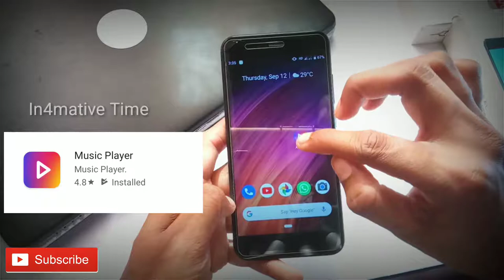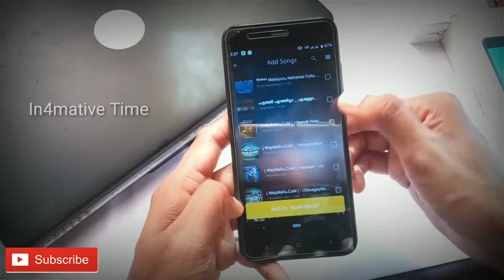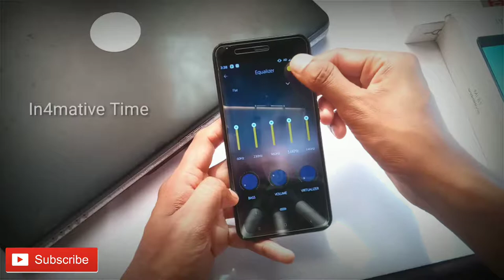Best Musicplayer For Android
Best music player for Android 2019
with full of features..

no ads
music cutter
audiobook
nice Themes

best music player for android 2019 malayalam
best music player app
best music player app for android 2019 tamil